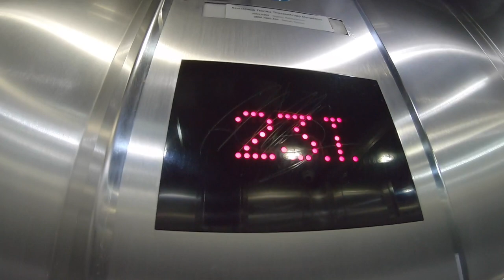Encontro de Volterz em Natal/RN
Hello Volterz,

Bruno Araújo, Embaixador da Voltz Motors do Brasil.

No vídeo de hoje, mostro um pouco do que foi o Encontro de Volterz em Natal/RN. Podem ter certeza, faremos muitos desses por todo Brasil. Teve café da manhã, teve pit stop com frutas e uma paisagem incrível. Por onde passamos, atraímos todos os olhares.